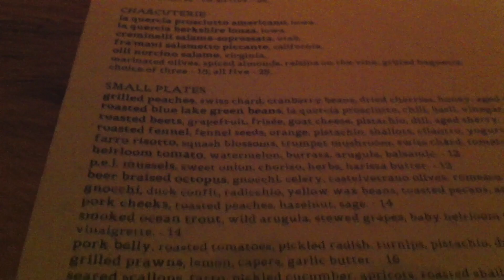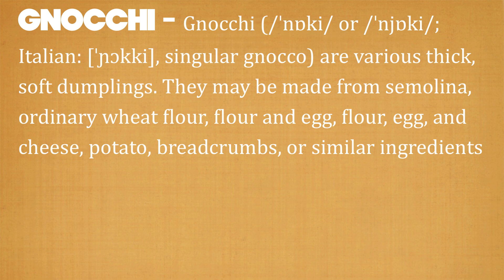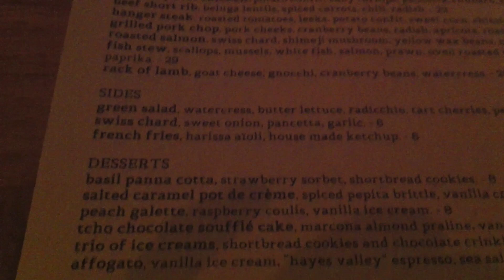The Salivating Surfer Season 1: Juliette Kitchen and Bar, Newport CA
I really hope you enjoy this one and get a chance to visit this restaurant. Juliette is a truly special dining experience.